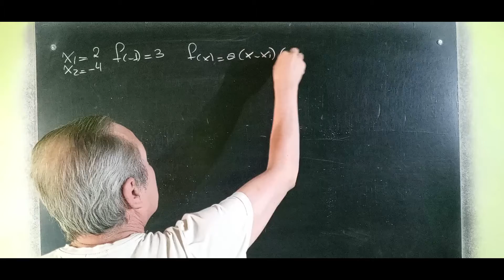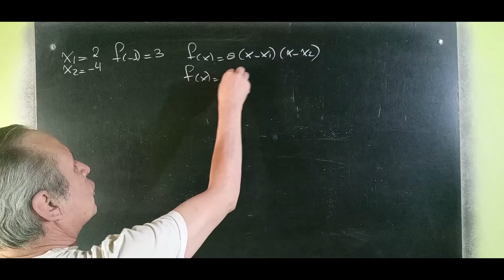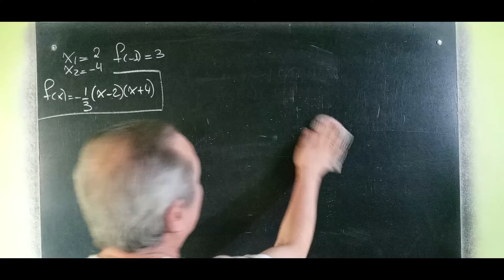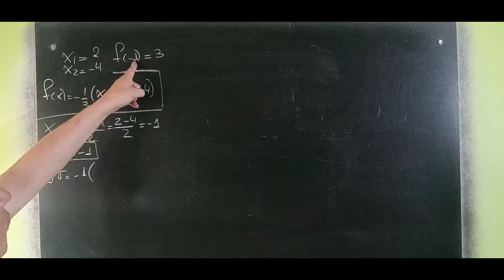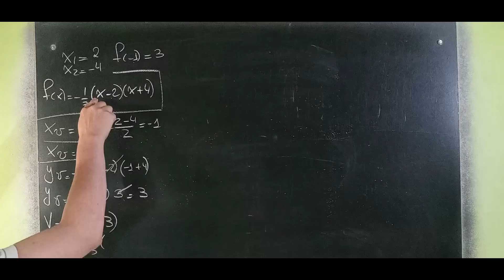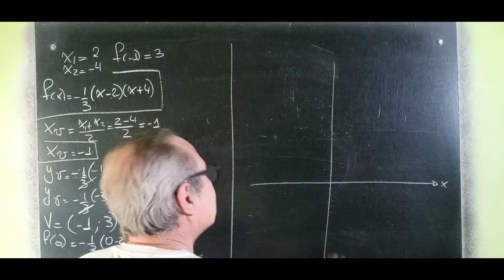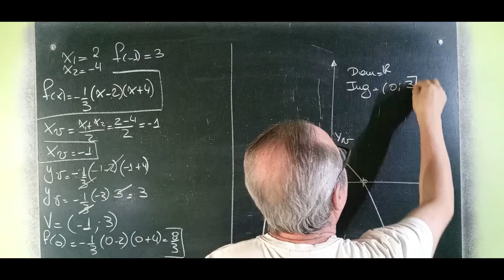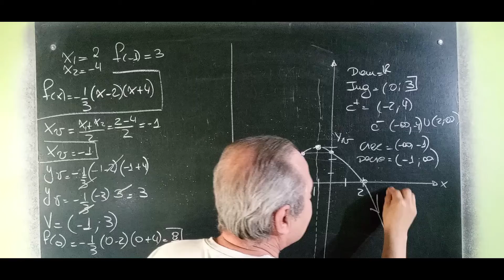Hallar Graficar y Analizar una Función Cuadrática